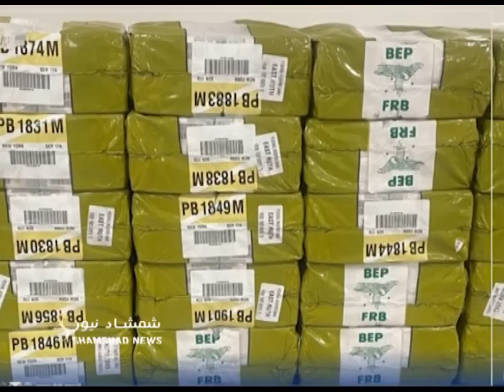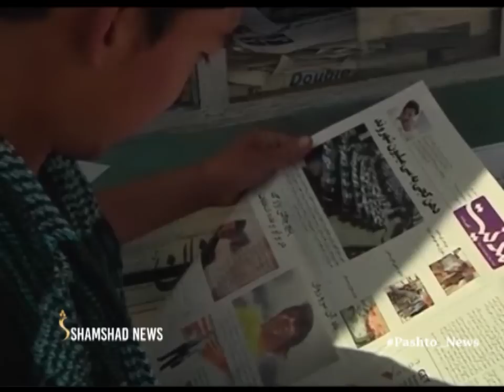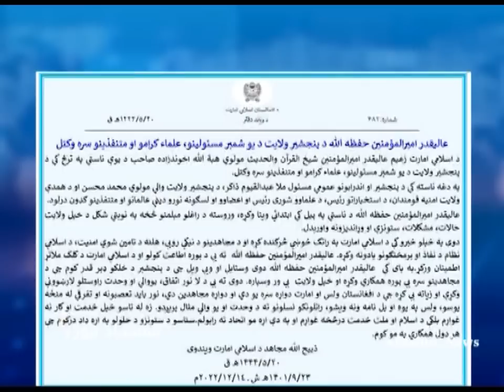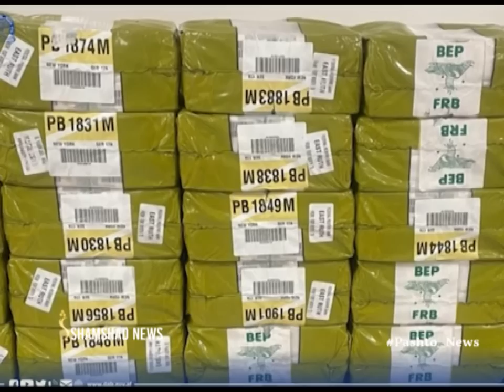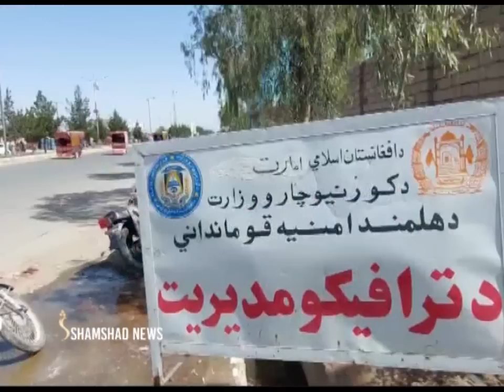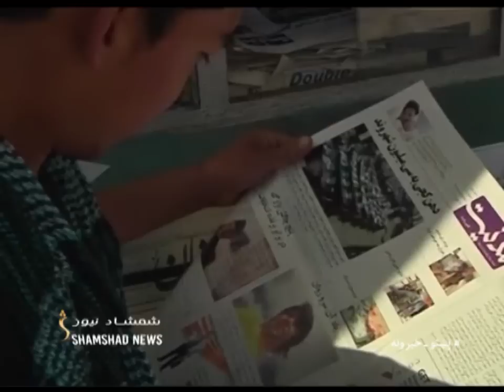Shamshad News 2 PM News - 15/12/2022 - د شمشاد نیوز د دوو بجو خبري ټولګه